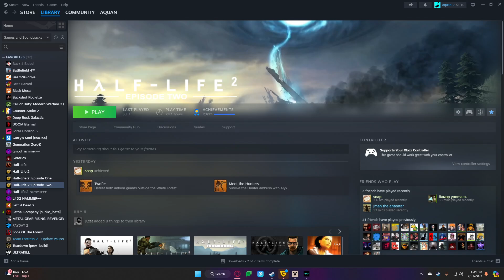this man is a threat to reality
Q&A Time!
Q: What's your editing software?

Q: What type of videos do you make

A: Yes.

Q: Where did you start with this channel?

A: A uh. a stupid Karlson video, made when I was 7 or something

Q: I found one of your dupes.

A: Ok?

Q: Do you have any apps we can use to chat on.

A: Well I obviously have steam. others. I don't wanna talk about